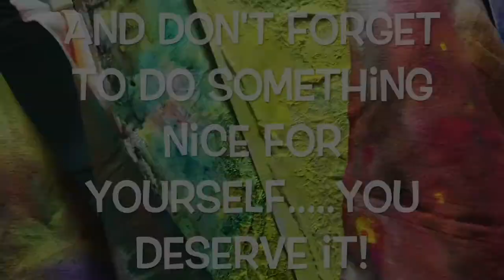Cindy Utter's July Art Challenge